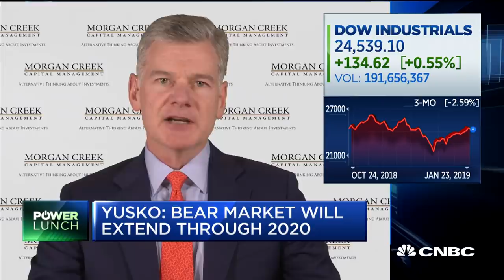Bear market will continue through 2020: Mark Yusko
Mark Yusko, founder, CEO and CIO at Morgan Creek Capital Management joins CNBC's "Power Lunch" to discuss his outlook on markets.